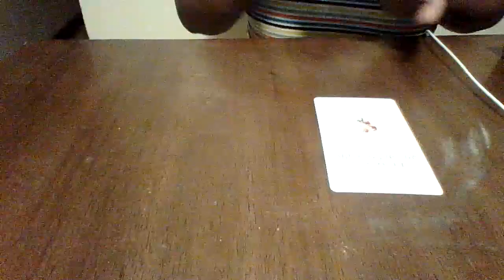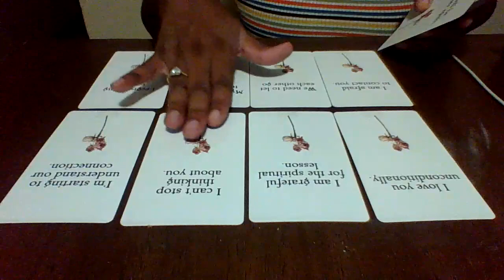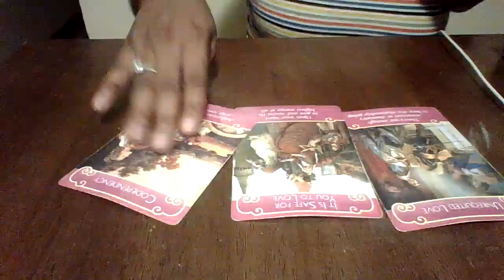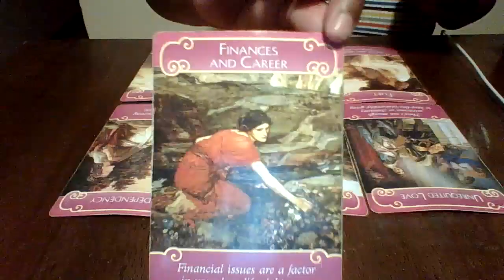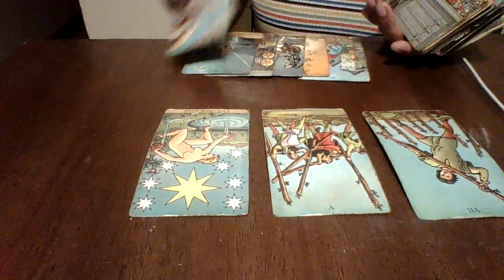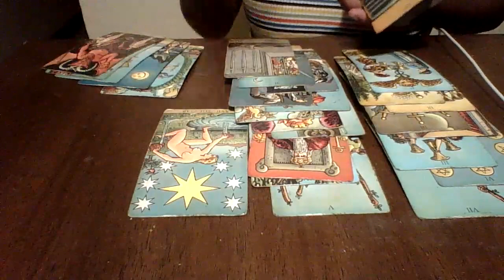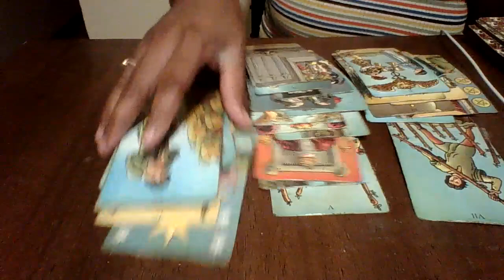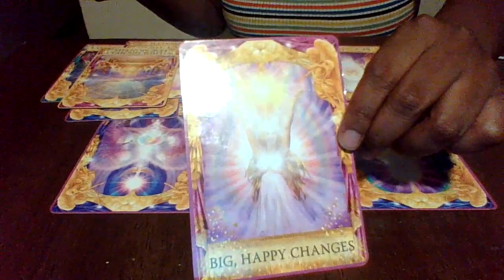Leo September| I need you Leo please stick with me😔